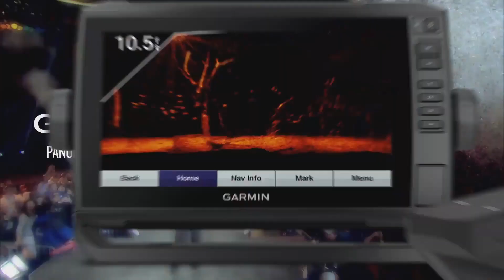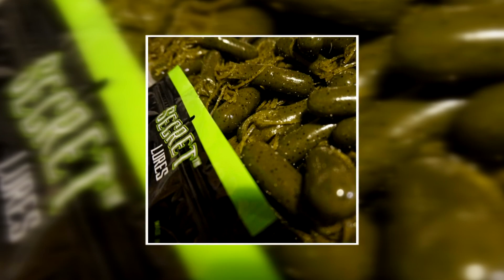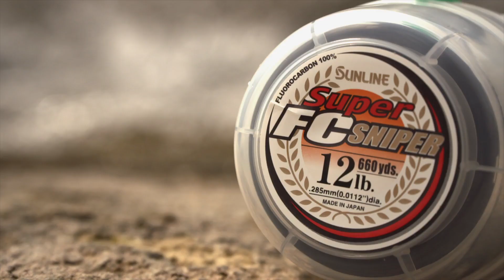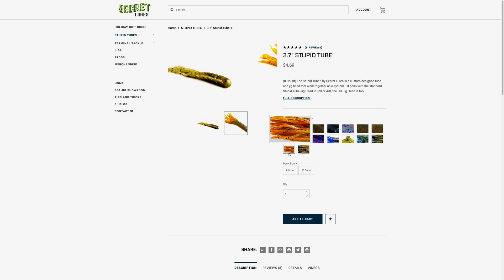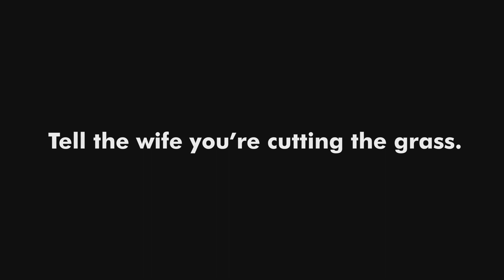Secret Lures... The Secret Is Out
This week on Americana Outdoors, we’re hitting the water with Danny Blandford and Matt McCoy of Secret Lures as they spend the day out on Kentucky Lake throwing the bait that put Secret Lures on the map, the Stupid Tube!  To kick things off, we’ll hear some insight into how Matt prefers to throw the bait, and what tips and tricks he has for those who are just beginning to throw a Stupid Tube.  Since Danny and his wife Holly took over Secret Lures a little over two years ago, the impact they’ve seen this tube and other products they sell have on the youth has been incredible.  From young kids, to high school and the college level, the influx of parents getting their kids interested in the sport of fishing using the Stupid Tube has been overwhelming, and according to Danny, “We’re trading dollars for baits, and helping young anglers go and do the things you and I do, and that’s kind of amazing when you think about it.”

Seventeen years ago Matt McCoy first began throwing the Stupid Tube after seeing the success his uncle, Terry McWilliams, had with the tube.  Terry McWilliams is most well known as the, “Pioneer of the Stupid Tube,” and this little tube has taken both Terry and Matt to the Bassmaster Classic!  Throughout the episode, we’ll see how this bait is built to trigger bites, and get a walkthrough on how to rig this bait the right way to ensure you get lots of great catches, and not just snag the bottom.  We’ll also see how this bait does a great job of catching bites even when seasonal conditions aren’t the most ideal.  By the end of this episode we’ll have a great understanding of why pro anglers and weekend anglers alike insist on throwing this bait, and we’ll hear from Danny and Holly themselves about just what kind of impact Secret Lures has had on their lives, and what makes Holly say, “It makes my heart happy.”